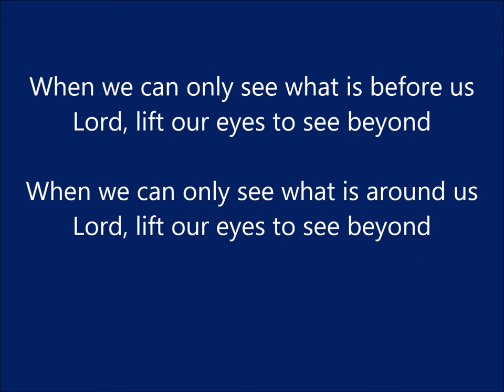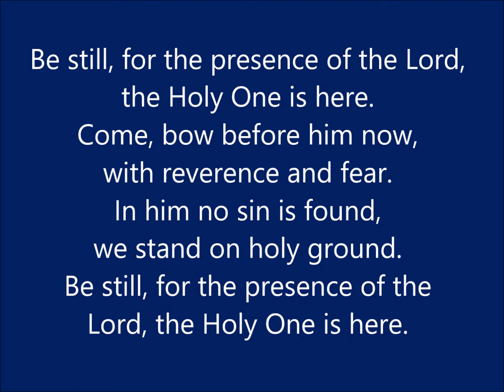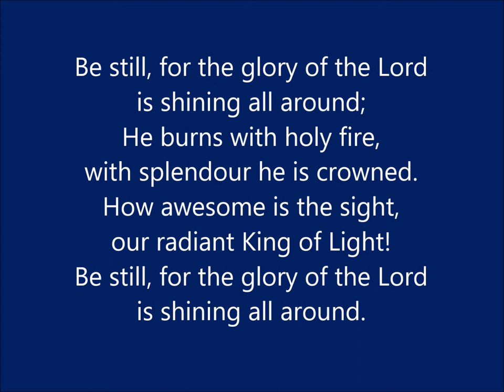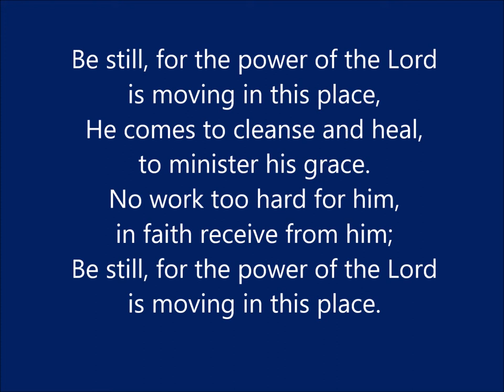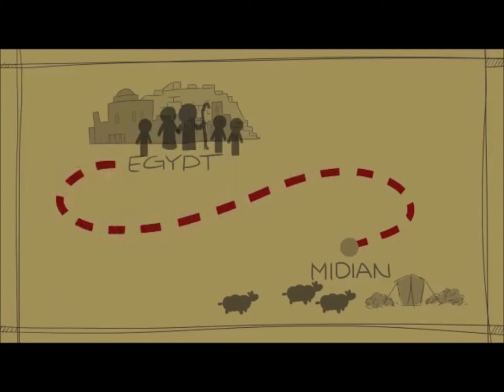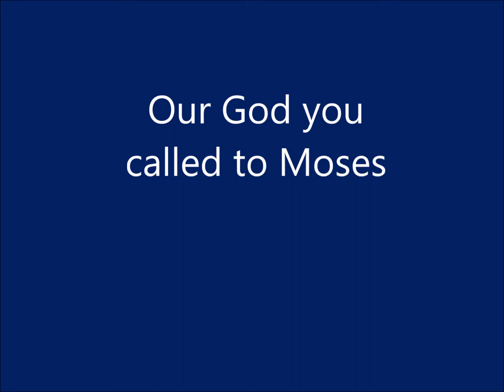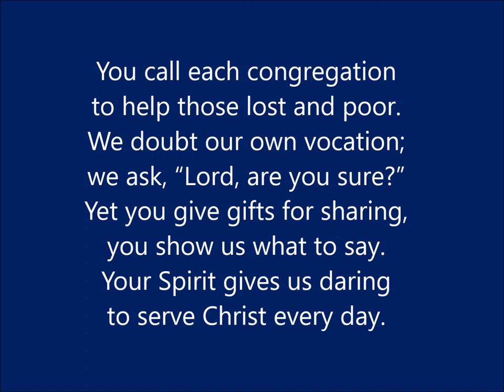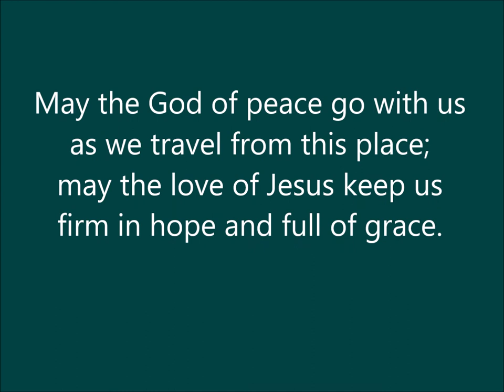30 08 20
Worship from St Margarets Forfar  - Journeying with Moses Pt 1